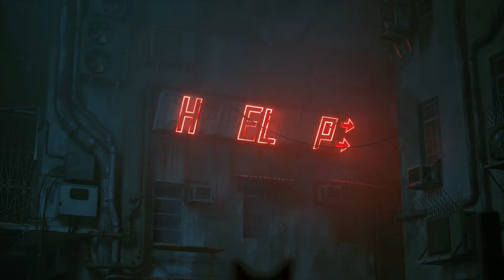STRAY 🐇 02 - Folge dem weißen Kätzchen!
Stray ist ein Third-Person-Katzenabenteuerspiel, das sich inmitten der detailreichen neonbeleuchteten Gassen einer zerfallenden Cyberstadt und der düsteren Umwelt ihres schäbigen Untergrundes abspielt. Durchstreife die Gegend, sowohl oben als auch unten, verteidige dich gegen unvorhersehbare Bedrohungen und löse die Rätsel dieses unwirtlichen Ortes, in dem nur unscheinbare Droiden und gefährliche Kreaturen leben.

Sieh die Welt mit den Augen eines Streuners und interagiere auf spielerische Weise mit dem Umfeld. Sei verstohlen, gewandt, unbedarft und manchmal sogar so lästig wie nur möglich gegenüber den seltsamen Bewohnern dieser fremdartigen Welt.

Auf dem Weg freundet sich die Katze mit einer kleinen fliegenden Drohne namens B-12 an. Mit Hilfe dieses jüngst gefundenen Gefährten versucht sie einen Ausweg zu finden.